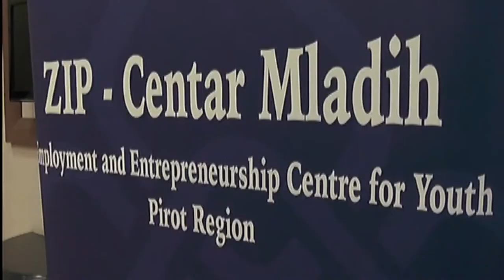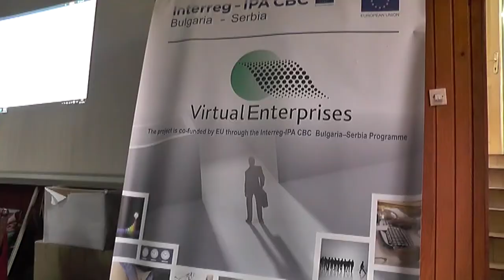JOB INFO CENTAR NASTAVLJA SA OBUKAMA NA RADNOM MESTU